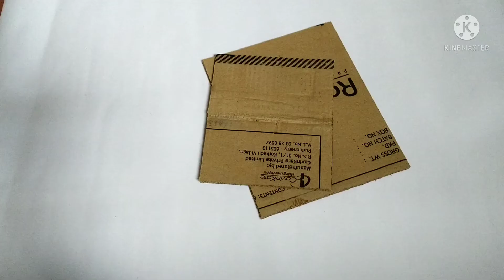Home decor|| Paper craft|| Cardboard craft|| DIY|| Decoratives|| Double income from crafts